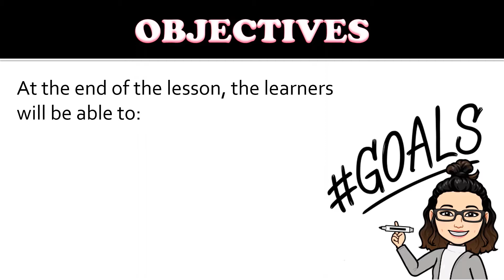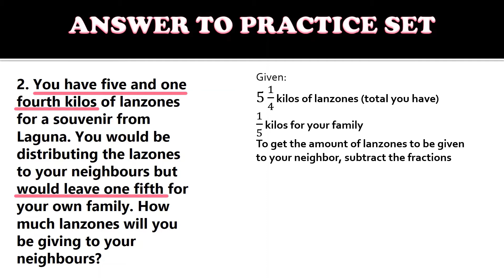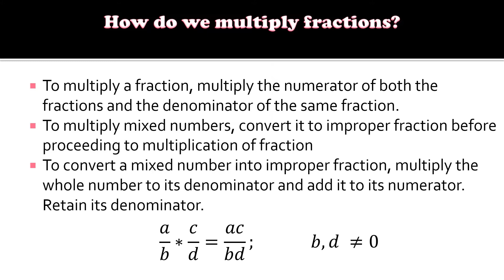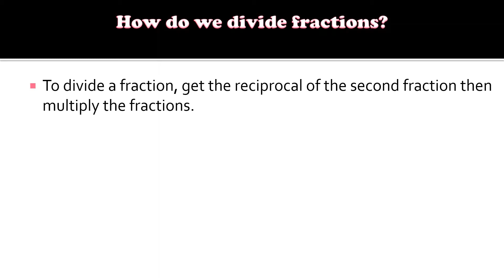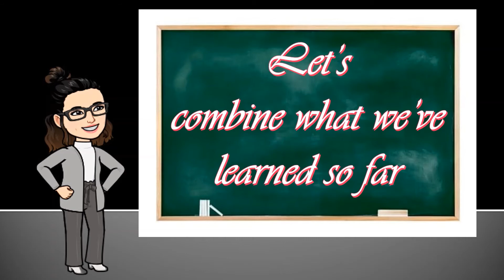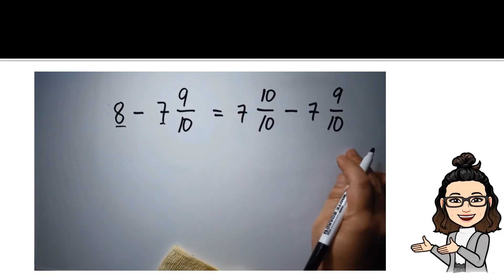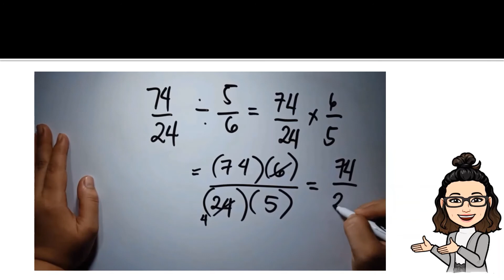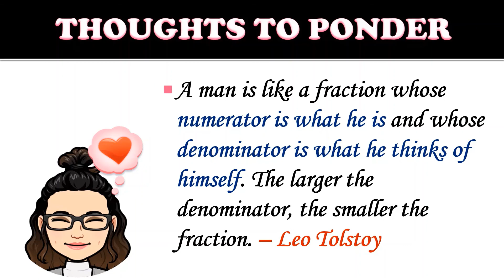Multiplication and Division of fractions||Business Math||ABMshs